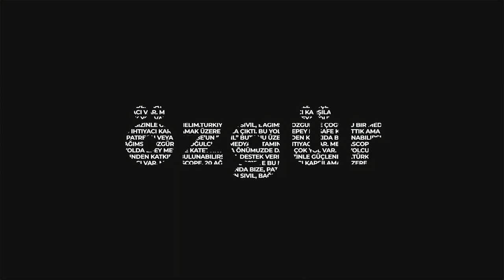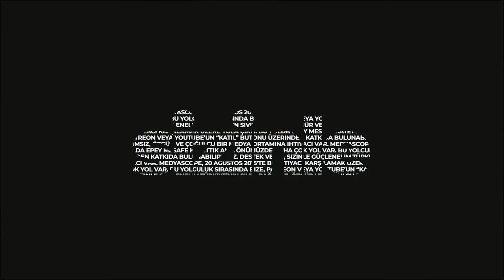Film Çıkışı: "Merhaba Canım" filmi üzerine - Konuklar: Ulaş Tosun, Hüseyin Peker, Eşber Yağmurdereli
Film Çıkışı’nda bu hafta 1973 yılında, 25 yaşında iken hayatını şüpheli bir şekilde kaybeden şair Arkadaş Zekai Özger’in hayatını ailesi ve arkadaşlarının gözünden anlatan belgesel film “Merhaba Canım” ı yönetmen Ulaş Tosun ve belgeselde röportajları bulanan Arkadaş Z. Özger’in arkadaşları Hüseyin Peker ve Eşber Yağmurdereli ile konuştuk.

“Merhaba Canım” filmi MUBI üzerinden izlenebilir.

Teşekkürler!